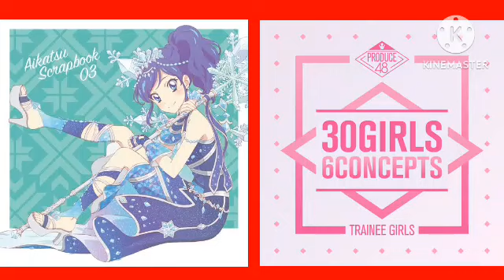Aikatsu Photo On Stage × Produce 48 KPop - Good day good night × 1000% Full Mashup